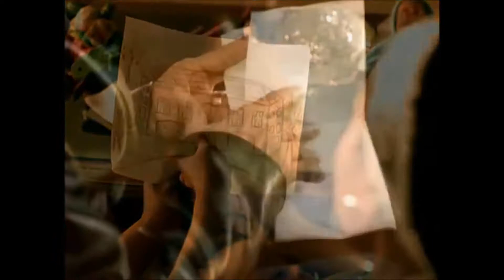The Notorious B.I.G. x Jay-Z - Anything Remix (Music Video)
Listen to The Notorious B.I.G. x Jay-Z Anything Remix. Mixed by Negro Music.

Song's i used for this video:
Jay-Z - Anything instrumental
The Notorious B.I.G. - Things Done Changed Acapella